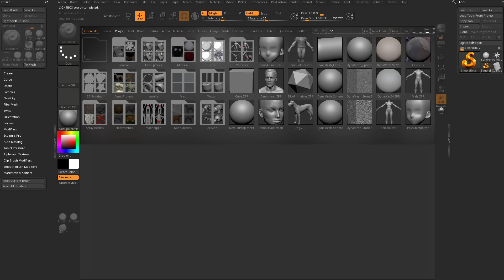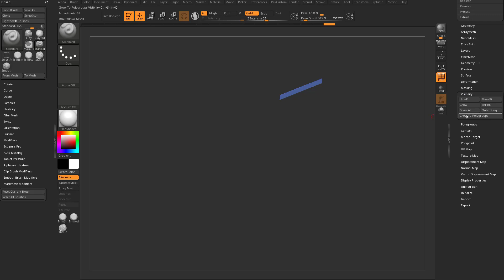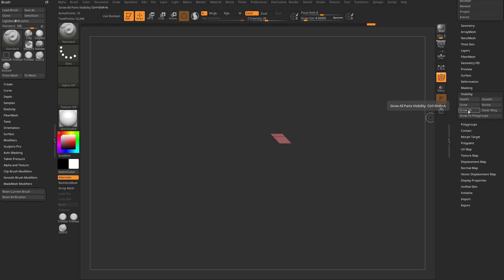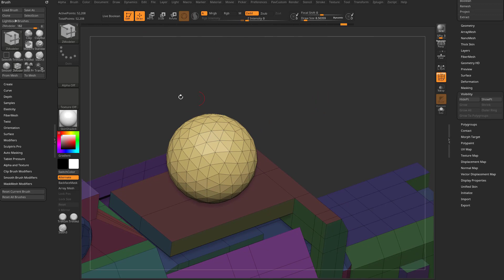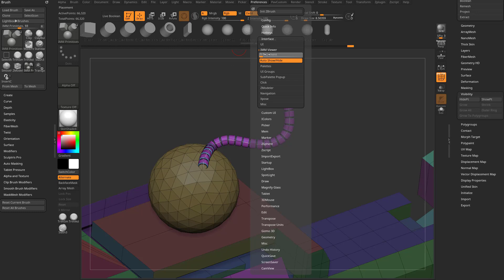083 ZBrush 2021.6.3 Grow to Polygroups And IMM 1-Brush Visibility